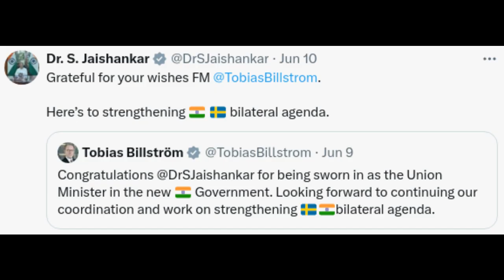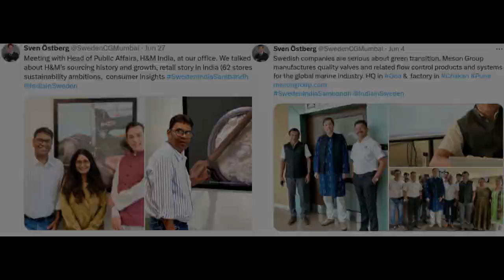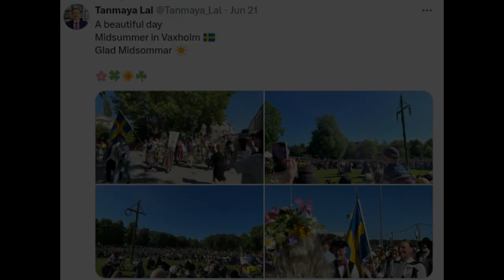Glimpses India Sweden June 2024